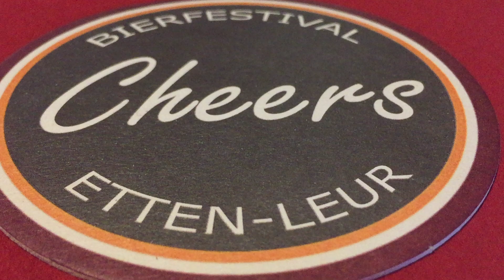Bierfestival Cheers! Etten-Leur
Sinds 2017 kent Etten-Leur een eigen bierfestival: Cheers! Het wordt steeds eind september georganiseerd door biergilde Cheers to new beers i.s.m. Zaal Roeloffs op het Van Bergenplein in Noord.